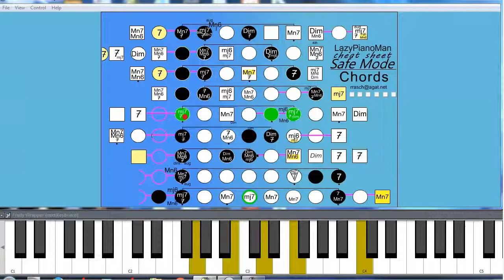Animated Piano Cheat Sheet Row 5 ( Intermediate lessons )